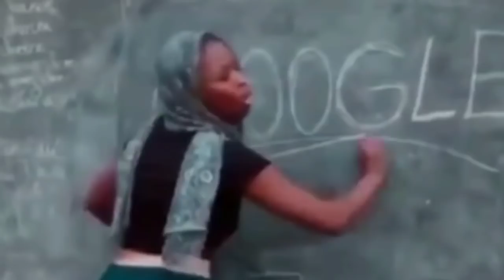ugh fine i guess you are my little pogchamp original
ugh fine i guess you are my little pogchamp